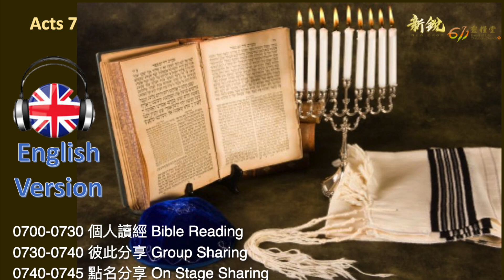Acts 7 Morning Devotion ENGLISH VERSION